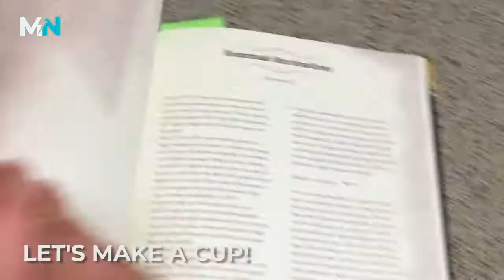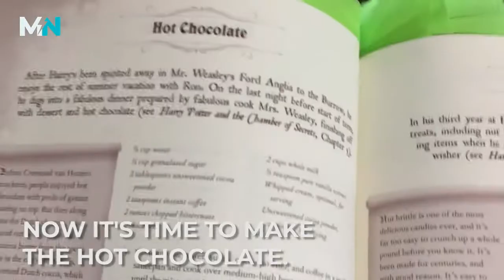Mrs. Weasley's Homemade Hot Chocolate Recipe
Cozy up in your Weasley sweater, pop in your favorite "Harry Potter" film and enjoy a cup of Mrs. Weasley's hot chocolate with homemade marshmallows!
Recipes courtesy of "The Unofficial Harry Potter Cookbook", which features more than 150 magical recipes.